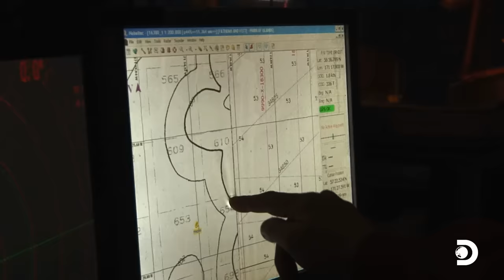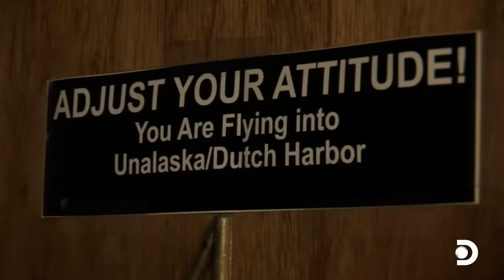Struggling to Find Quality Crab Pots | Deadliest Catch | Discovery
The Northwestern gets lucky with its first crab pot, but the Time Bandit and the Wizard face struggles, which lead to a clash between Captain Keith and Greenhorn Moi.